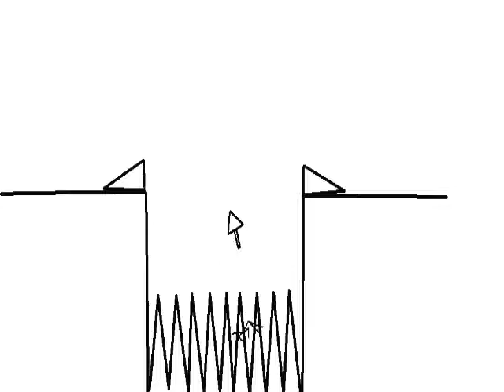skateboard pivot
pivot skate